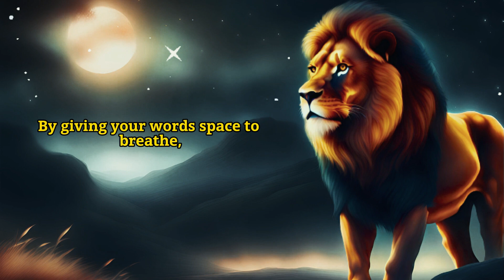Silent Strength: How to Confuse Them with Powerful Communication | Motivational Video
In the hustle and bustle of our fast-paced lives, we often overlook the extraordinary power of silence. Join us in this transformative journey as we explore the profound impact that intentional silence can have on your relationships, work, and personal growth.

Intro Anecdote:

Discover the incredible story that led us to uncover the potential of silence. Through a moment of quiet reflection, we realized that sometimes, the most eloquent messages are conveyed in the absence of words.

Research-backed Insights:

Dive into the science behind the power of silence. Studies from the Journal of Social and Personal Relationships reveal that silence creates a space for deeper understanding and connection. It allows for thoughtful responses and fosters empathy.

Active Listening as a Catalyst:

Learn the art of active listening, a skill that goes hand-in-hand with silence. It's not just about hearing words, but understanding the emotions and intentions behind them. Harvard Business Review research shows how active listening enhances collaboration and creativity.

Finding Stillness Within:

Explore the profound benefits of incorporating stillness into your life. Discover how meditation and mindfulness practices, supported by studies from the Mayo Clinic, can reduce stress, improve focus, and lead to a more balanced and purposeful existence.

Embracing the Pause:

Uncover the power of a well-placed pause. Whether in conversation or presentations, allowing for moments of silence emphasizes key points and engages your audience on a deeper level. University of Michigan research reveals how pauses enhance comprehension and retention.

Join us in spreading the message of mindful communication. Remember, sometimes, the most powerful words are the ones left unspoken.